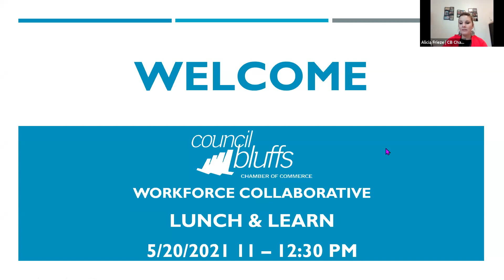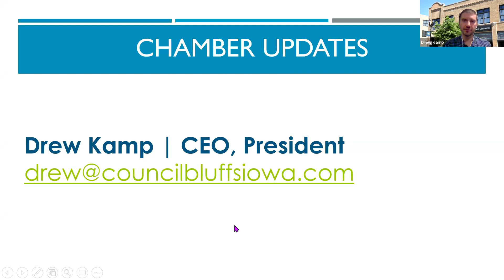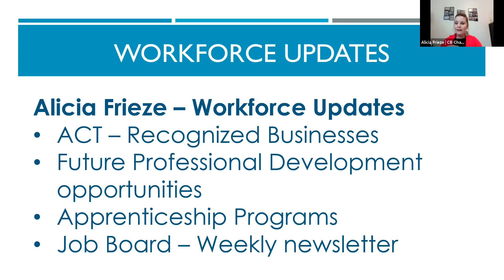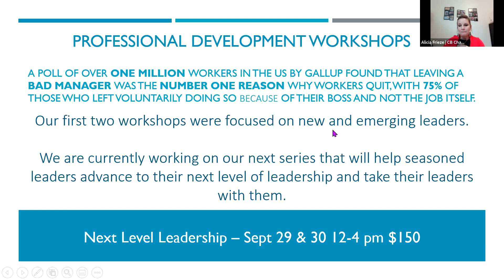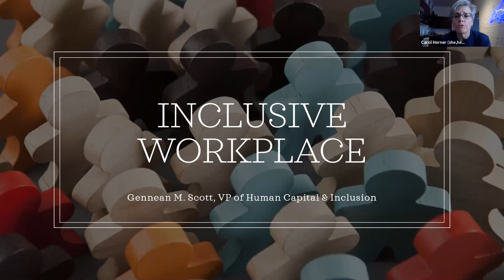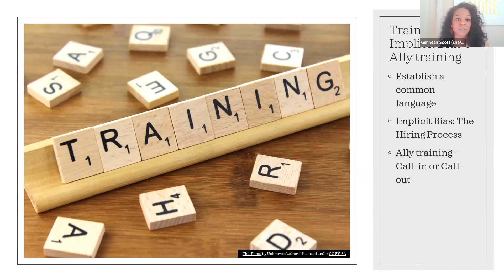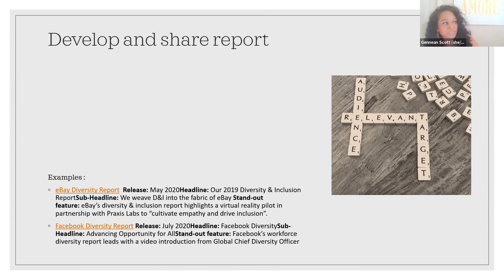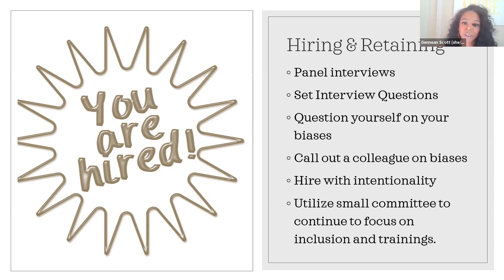Workforce Collaborative Lunch & Learn 5-20-21